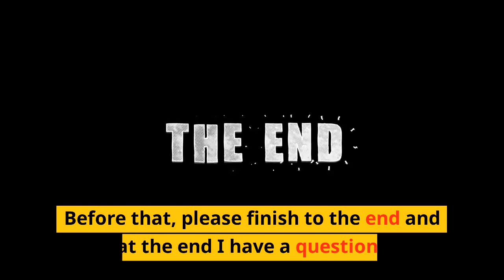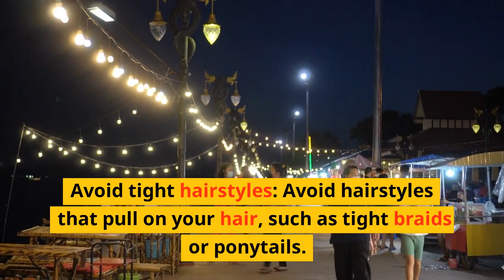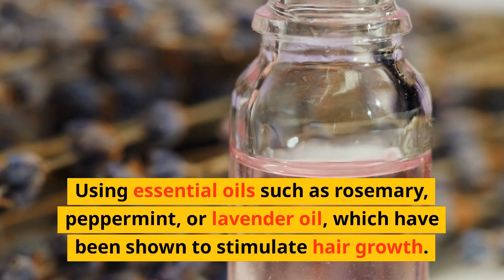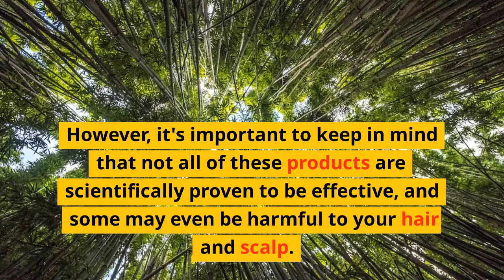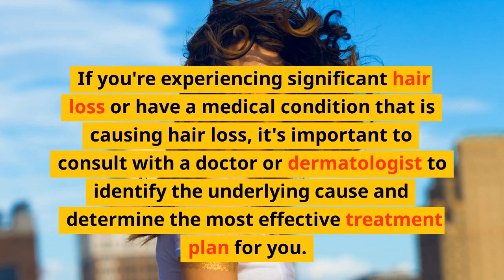Hair loss and growth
Ang channel na ito ay isang Health Information channel at may layunin tumulong sa kapwa.

Ang suporta po ninyo ay malaking Bagay sa aming layunin

mayroon din kaming mga produkto na mabibili sa shopee. Grezo products na mkikita rin sa aming

Salamat po.